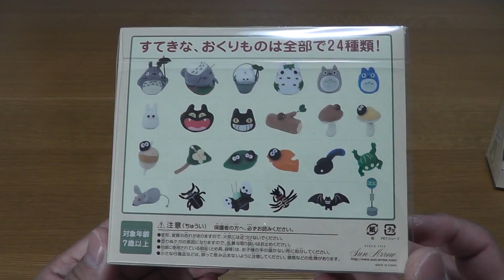【キーホルダー】トトロの贈り物・トトロ＆傘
キーホルダーの紹介です。